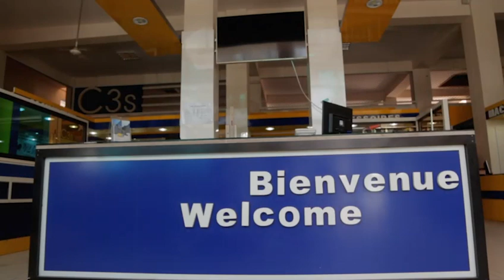TOUBA VISITE DE L'ANCIEN MAIRE DE DAKAR KHALIFA SALL CHEZ LE KHALIF GÉNÉRAL DES MOURIDES